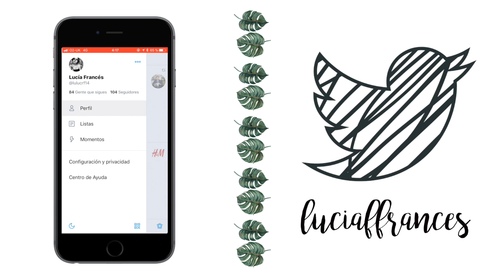¡8 Trucos de Belleza que te Cambiarán la Vida! - Lucía Francés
¡Hola a todos y bienvenidos un día más a mi canal! En el vídeo de hoy les enseño estos ocho trucos que de verdad, les van a cambiar la vida como a mí me pasó 😯

No olviden dejar en comentarios sus truquitos para que todas los podamos usar!

Mis hacks:

1. Sécate el pelo cabizbaja.

2. Para exfoliarte los labios cuando están azotados o secos, mezcla azúcar y aceite y aplícatelo en los labios. Por último ponte tu bálsamo labial que utilices normalmente!

3. Píntate las cejas antes de depilarlas, así sabrás lo que sobra y lo que no.

4. Séllate las cejas con laca del pelo.

5. Si te manchas con tu máscara de pestañas, termina todo tu maquillaje, y una vez que se seque, coge un cepillo de las cejas y rasca el pegote.

6. Si tienes la piel seca o quieres una base más ligera y luminosa, mezcla tu base de maquillaje con un poco de crema hidratante.

7. Si tienes un poco de prisa, plancha tu ropa con la plancha del pelo!

8. Si quieres secar rápido tu pintauñas, mete tus uñas bajo agua fría (de la nevera), y en tan solo dos minutos, tu manicura estará completa!

📸 Instagram 👉 lulucrf
👻 Snapchat 👉 lulucrf
🐥 Twitter 👉 luciaffrances